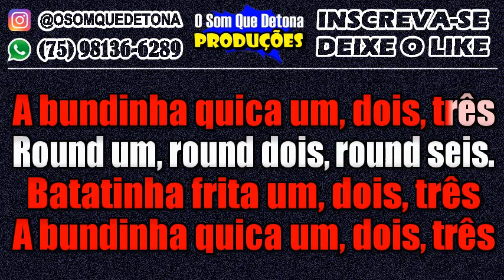KARAOKÊ DE PISEIRO - BATATINHA FRITA 1, 2, 3 - VAI COMEÇAR O COMBATE (MARCYNHO SENSAÇÃO)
PRODUÇÃO: O SOM QUE DETONA
TECLADO: YAMAHA PSR E443 - KIT SAMPLES KONTAKT JOÃO GOMES